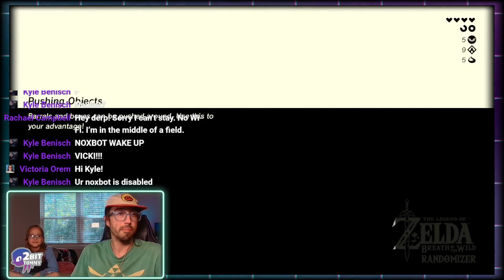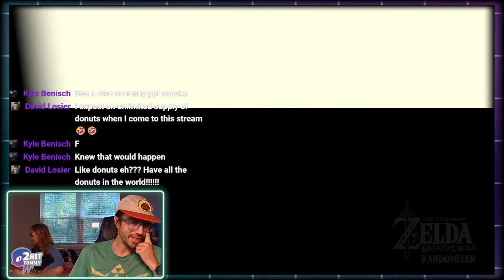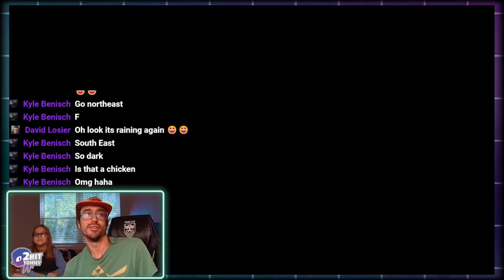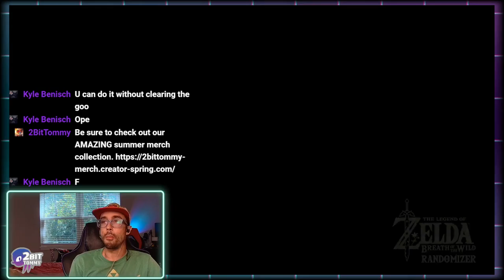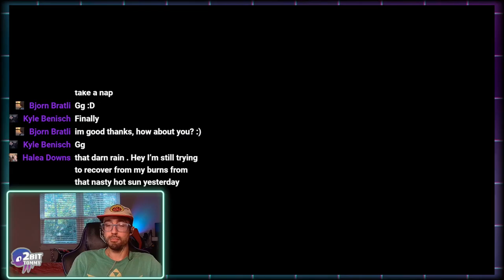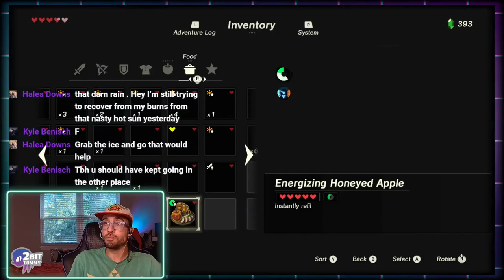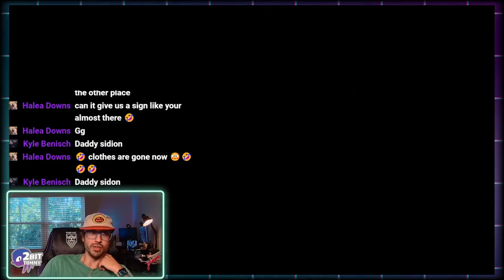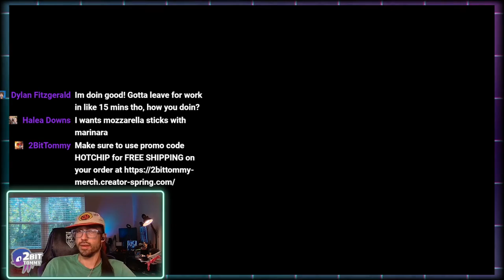Legend of Linkle: Breath of the Cuteness | Episode 5